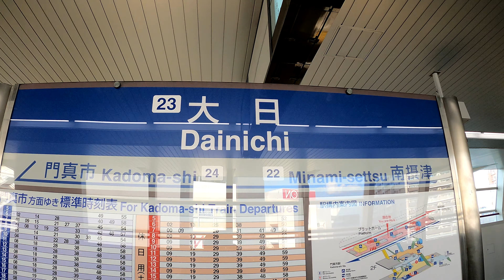【大阪モノレール唯一複数の改札口が存在する駅】本線 大日駅 Dainichi Station. Osaka Monorail Main Line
2021年10月8日撮影
大日駅（だいにちえき）
大阪モノレール本線
1983年（昭和58年）2月8日　大阪市営地下鉄（当時）谷町線守口駅から当駅への延伸開通と同時に開業。ただし守口延長の際に大日検車場が完成し、その入出庫線時代より大日駅設置の準備工事はされていた。
1997年（平成9年）8月22日　大阪高速鉄道（当時）大阪モノレール線が南茨木駅から延伸開業し、乗り換え駅となる。
2006年（平成18年）9月21日　イオン大日ショッピングセンターのプレオープンに併せて大阪高速鉄道の駅に2階改札口を新設。
9月29日　イオン大日ショッピングセンターがグランドオープン。
2020年（令和2年）6月1日　大阪高速鉄道が大阪モノレールに社名変更。
2021年（令和3年）2月20日　大阪モノレールの駅で可動式ホーム柵の使用を開始。
2019年次の1日平均乗降人員は15,242人で、大阪モノレールの駅全18駅中8位。
Dainichi Station
Osaka Monorail Main Line
It opened on August 22, 1997.
The average daily number of passengers getting on and off in 2019 is 15,242, which is the 8th place among all 18 stations on the Osaka Monorail.
大日站
大阪單軌電車本線
2019年日均上下車人數為15,242人次，在大阪單軌電車18個車站中排名第8。
大日站
大阪单轨电车本线
2019年日均上下车人数为15,242人次，在大阪单轨电车18个车站中排名第8。
Dainichi역
오사카 모노레일 본선
1997년 8월 22일에 개업했다.
2019년도의 1일 평균 승강 인원은 15,242명으로, 오사카 모노레일의 역 전 18역 중 8위.